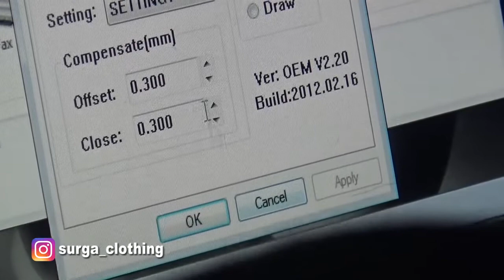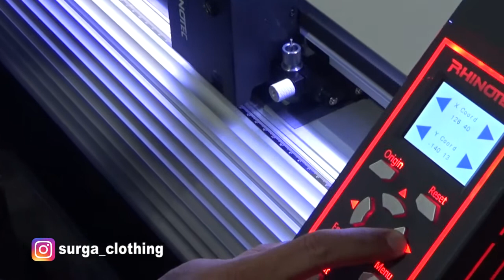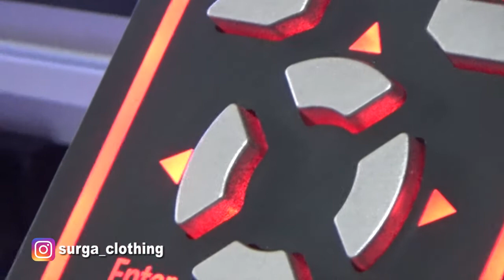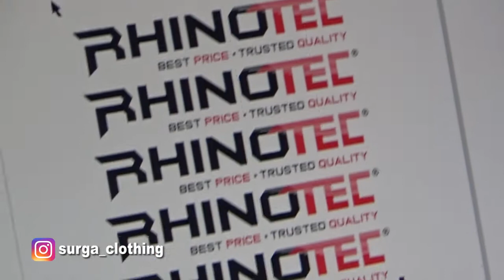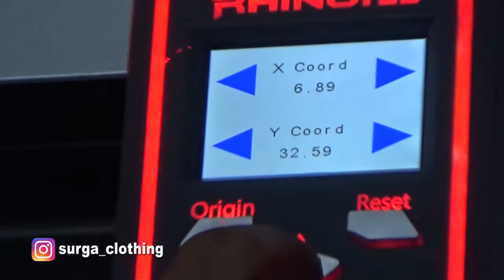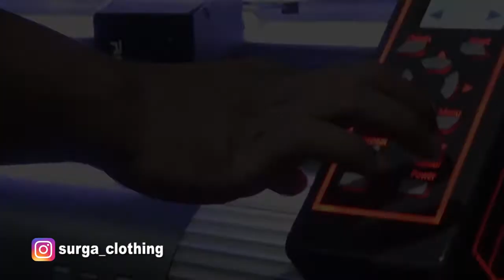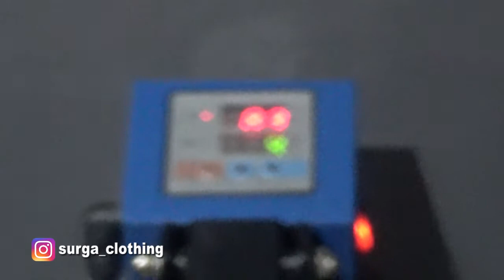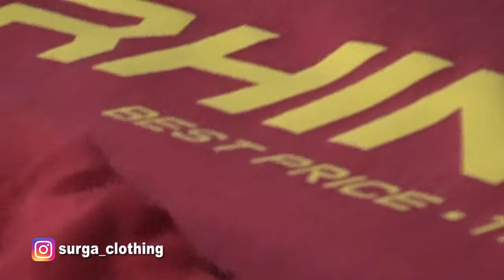cara menggunakan mesin cutting stiker rhinotec 2